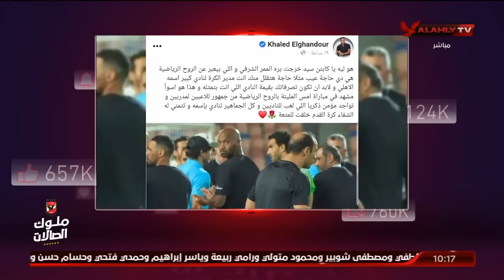"افتراءات وتنمر".. الأهلي خط أحمر يرد بالمواقف علي تصريحات البعض بشأن الممر الشرفي.. شاهد